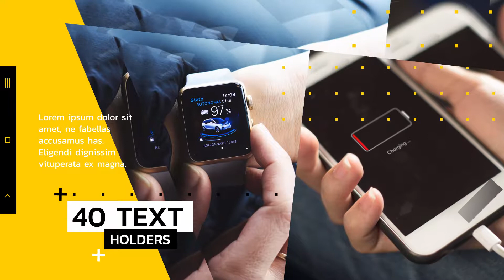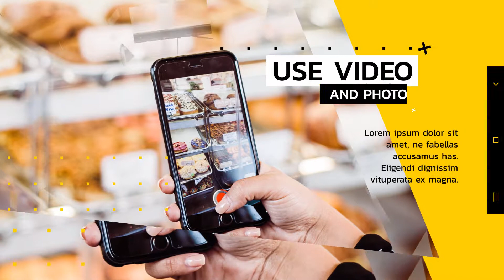After Effects Template / Mobil Product Promo